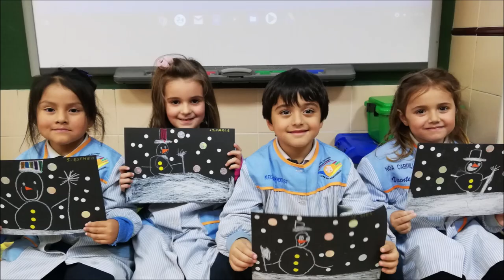invierno 2020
El invierno ha llegado

En Infantil hemos querido pintar nuestro paisaje invernal dibujando con ceras blancas sobre una cartulina negra nuestro muñeco de nieve. Los copos fueron pegatinas circulares y la nariz… ¡no podía ser otra cosa que una zanahoria! Nos hemos divertido mucho con la nieve y… ¡sin pasar frío!